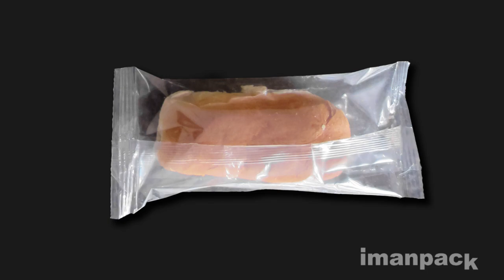Packaging solutions for bread in a single bag - keep your baked treats fresh, safe and HYGIENIC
(ENGLISH) -- Imanpack provides the perfect packaging solutions for bread in a single bag to keep it fresh and maintain hygiene until the moment of consumption.
Suitable for company canteens, health facilities and retailers.

(ITALIANO) -- Imanpack propone soluzioni di packaging perfette per il pane in confezione singola per preservare la freschezza del prodotto e l'igiene fino al momento del consumo.
Adatte a mense aziendali, strutture sanitarie e alla vendita al dettaglio.

Per maggiori informazioni visita il nostro sito o contattaci:
SEDE

(Ref.1505)